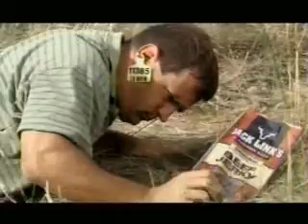Jack Link's – Feed Your Wild Side